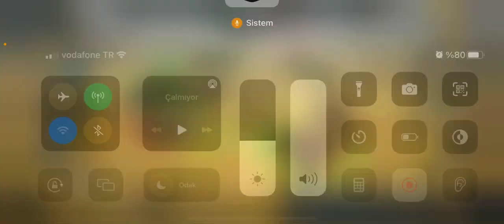THE LORD OF THE RİNGS : RİSE TO WAR KAFA KOMUTAN NASIL YAPMALIYIZ DOĞRU İTEMLER NELER !!